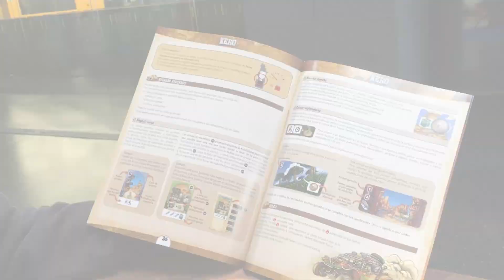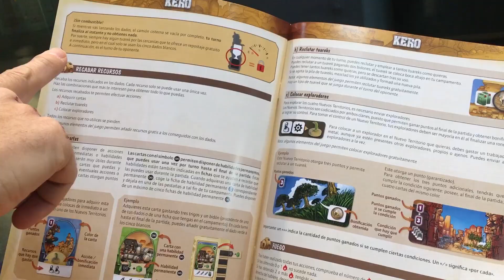GAME ON - VISITAMOS LA FERIA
Imágenes de nuestro paso por Game On, la feria de juegos de mesa organizada por Asmodee y Ludo Ergo Sum.

Canción Wild Pogo de Francis Preve de la librería de Youtube.